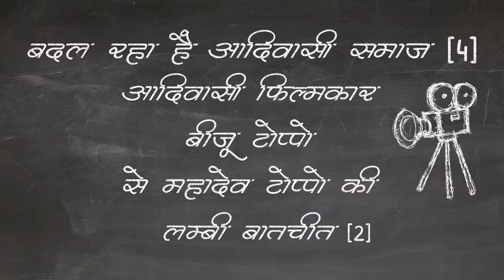Tribal Film Maker Biju Toppo's Interview (2)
Writer Mahadev Toppo talks Tribal Film Maker Biju Toppo (Part 2)
(Episode of The Changing Tribal Community)

factfold at gmail dot com